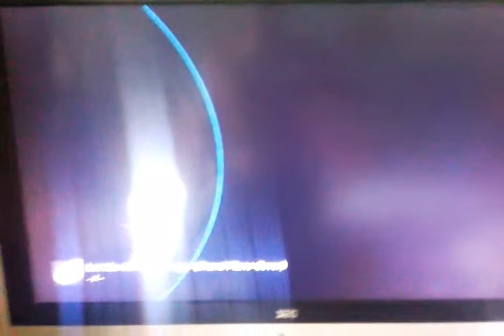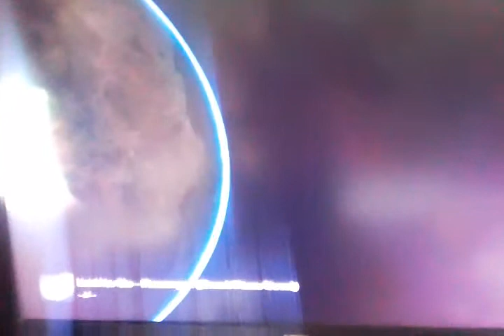Passenger Let her Go